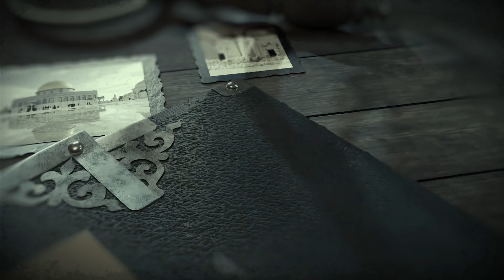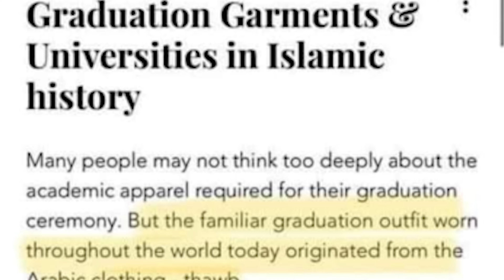ئەندەلۇس (ئىسپانىيە) ئىسلام ئىمارىتى (713 - 1429م) | әндәлус ислам дөлити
نۇر ئېكرانىدا تارقىتىلىدىغان دەرسلەردىن ۋاقتىدا خەۋەردار بولۇش ئۈچۈن تۆۋەندىكى ئالاقە توپلىرىغا قۇشۇلىۋېلىشىڭلارنى ۋە سەھىپىمىزگە قوشۇلۇشىڭلارنى تەۋسىيە قىلىمىز!